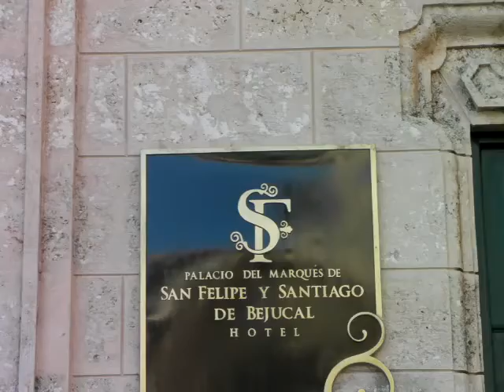Nuova statua di Chopin nella Plaza San Francisco de Asis -Avana Veccjhia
Per commemorare i 200 anni della nascita del compositore e musicista polacco F. Chopin